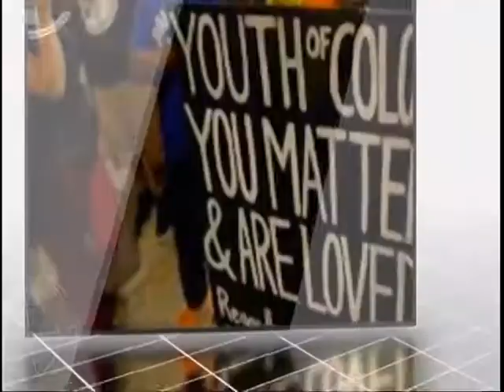HFSC Vice Chair Sandy Thompson on Truth and Justice